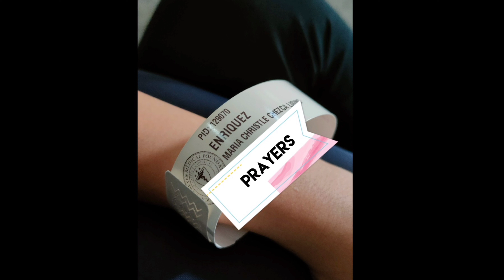My Quarantine Story | Facts about Omicron | Different Symptoms of Omicron to Delta variant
chingu,i listened to DonMoenTV
i listened to his songs for Hope and Healing worship song playlist. It really uplift me and my faith grows more and more.. His channel is very inspiring..

kindly follow my other social media accounts

stay safe and keep healthy chinguuuuu❤️💯🤗